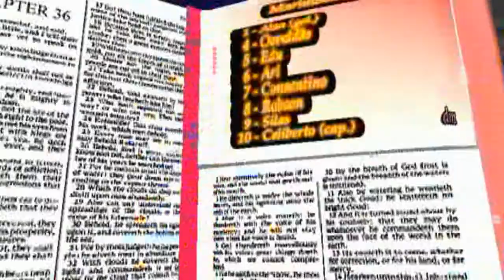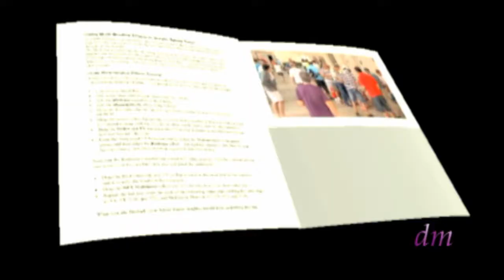Belo Monte x Marimbondo - Final Futsal - 09 12 12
Jogo equilibrado com bons jogadores e o campeão poderia ser tanto um como o outro, neste caso o Belo Monte se sagrou campeão, parabéns as duas equipes.